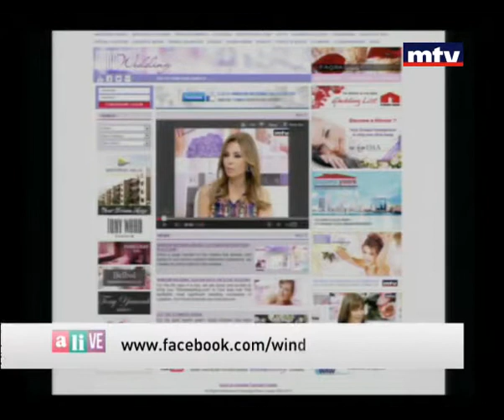Window Wedding 18 Apr 2013